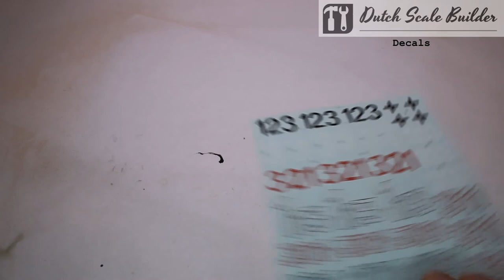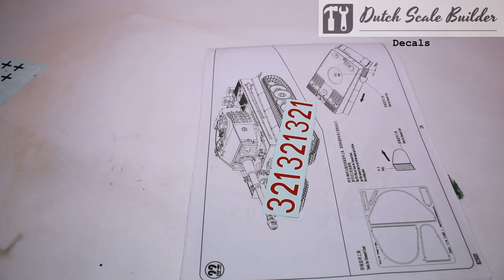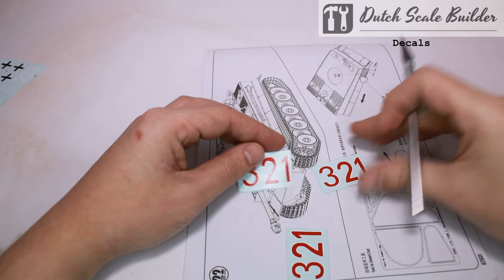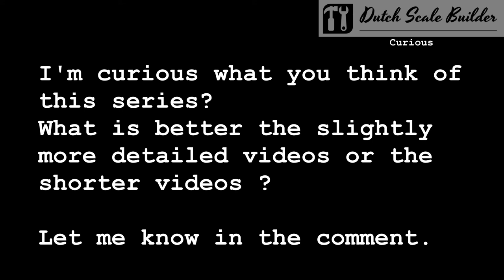Panzerkampfwagen VI Tiger 1 Pz.Kpfw Tank Scale 1/16 PART 8 The Final Part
Panzerkampfwagen VI Tiger Ausf.E, often shortened to Tiger. It was an answer to the unexpectedly formidable Soviet armour encountered in the initial months of the Axis invasion of the Soviet Union, particularly the T-34 and the KV-1. The Tiger I is the first tank mounting the 88 mm gun, in its initial armored fighting vehicle-dedicated version, which in its Flak version had previously demonstrated its effectiveness against both air and ground targets. During the course of the war, the Tiger I saw combat on all German battlefronts. It was usually deployed in independent tank battalions, which proved to be quite formidable. While the Tiger I was feared by many of its opponents, it was over-engineered, used expensive and labour intensive materials and production methods, and was time-consuming to produce. Only 1,347 were built between August 1942 and August 1944.

Item Name             Pz.Kpfw. VI Tiger I
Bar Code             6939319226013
Scale                     1:16
Item Type             Static kit
Model Dimension     Length: 530.6mm   Width:222.2 mm
Total Plastic Parts   460+